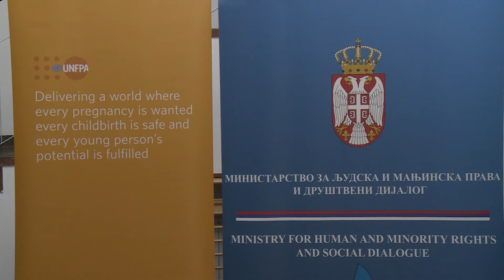Beograd, ministarka za rad, Darija Kisic na drustvenom dijalogu o sistemu socijalne zastite u Srbiji